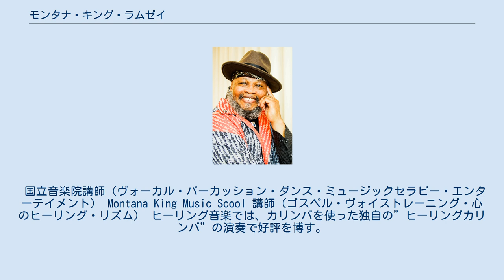モンタナ・キング・ラムゼイ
Montana King モンタナ・キング・ラムゼイ（Montana King Ramsey）は、アメリカ合衆国出身のパーカッショニスト・ボーカリスト・ヴォイス クリエーター・ヴォイストレーナー・ヒーリングミュージックセラピスト・音楽講師。
現在は日本を拠点に活躍中。
 アメリカ・フロリダ州出身。
ブラックインディアンでゴスペルシンガーの母と、カリブ・ウエストインディーズ出身の父から、音楽的に影響を受け育つ。
 フィラデルフィアでフリーランスパーカショニストとして1975年より活動。
 愛と非暴力の人権闘争・リーダーとして立ち上がった、マーティン・ルーサー・キング・ジュニアは、ブルースシンガーだった祖父の甥（母の従兄弟）にあたる。
そしてモンタナも同じ平和と調和を願う気持ちで、音楽を通してスピリッツを伝える活動を行っている。
 又、ブルース界の巨人B.B.キングも母方の親戚にあたる。
 ベルリンに1998年に招聘され3年間演奏活動をした後、来日。
 国立音楽院講師（ヴォーカル・パーカッション・ダンス・ミュージックセラピー・エンターテイメント） Montana King Music Scool 講師（ゴスペル・ヴォイストレーニング・心のヒーリング・リズム） ヒーリング音楽では、カリンバを使った独自の”ヒーリングカリンバ”の演奏で好評を博す。
又、ヴォイスクリエーターとして、演劇公演で声などを使った効果音で雰囲気を醸し出し好評を博す。
又、パーカッショニスト・ボーカリストとして精力的に演奏活動を行っている他、障害に苦しむ人達を励まし音楽を通して治療を行なっている。
 「人と人の間にハーモニーを創造し、心を開く私の音楽は、良薬です。希望と勇気のエネルギーを送り続けます」と語る。